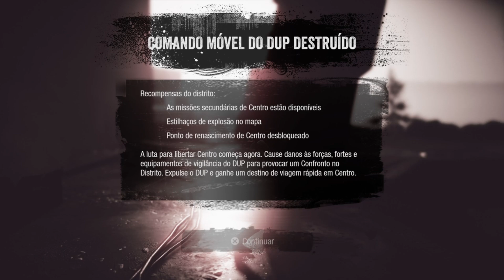OBVIAMENTE FOMOS TRAÍDOS - inFAMOUS Second Son 15 PS4 Gameplay PT-BR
Links Importantes:
Cercados por uma sociedade que os teme, os super-humanos são impiedosamente caçados e presos pelo Departamento de Proteção Unificada. Entre na Seattle sitiada como Delsin Rowe, que recentemente descobriu seu poder super-humano e agora é capaz de combater o opressivo DPU. Aproveite o seu poder enquanto escolhe como usará incríveis habilidades até o limite e testemunhe as consequências das suas ações à medida que elas afetam a cidade e as pessoas ao seu redor.